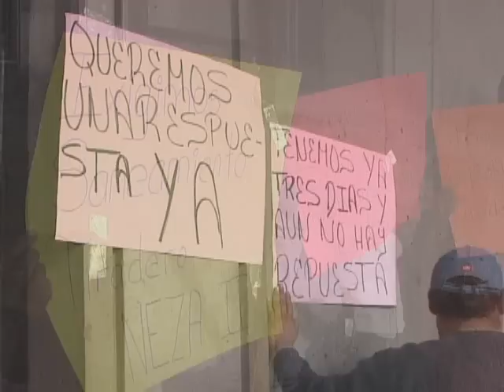MANIFESTACION TOLUCA TELEVISA ESTADO DE MEXICO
En el centro de Toluca  hubo dos manifestaciones frente al Palacio de Gobierno Estatal. Televisa Estado de México. Reportero: Manuel Prado.